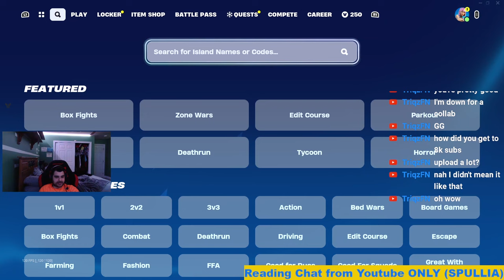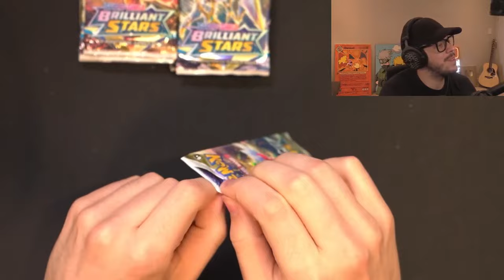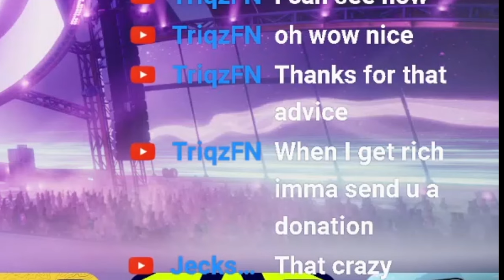This is how to get famous on YouTube in one day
Fame is not difficult to reach on youtube. This is how to get famous on YouTube in one day. New or old content creator. Either way This is how to get famous on YouTube in one day!

Catch me live. Twitch.tv/spullia

Love you guys so much!
Game on!